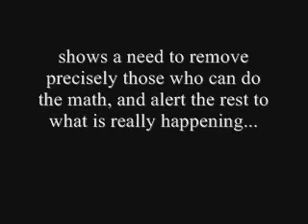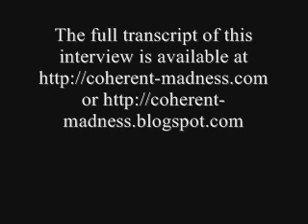Plausible Explanation Of Why So Many Targets Are Black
Interview with Dr. Neely Fuller Jr. in which he gives his views on the white racist supremacist strategy.